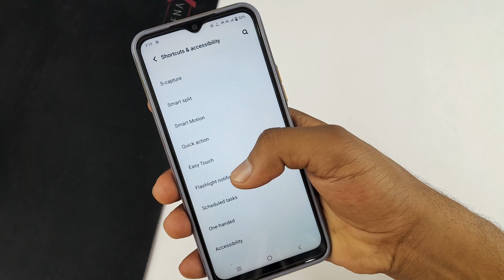Vivo y100 Flashlight notification setting | Vivo y100 me call aane par flashlight Kaise jalayen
hello everyone is video mein Maine aap sabhi logon ko bataya hai Vivo y100 mobile me call aane per flash light Kaise jalaya jata hai